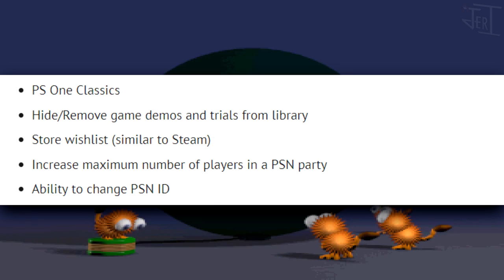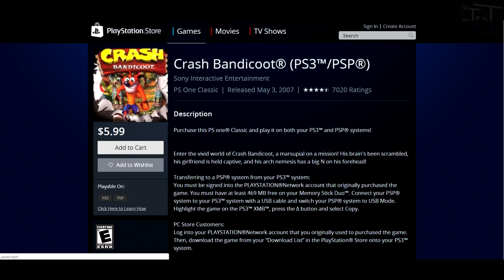PSOne Classics Compatibility on PS4 | Jerimiahisaiah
Hopefully our accounts can be connected to our PS3/PS Vita's, so then we won't have to re-purchase the PSOne games we already bought.